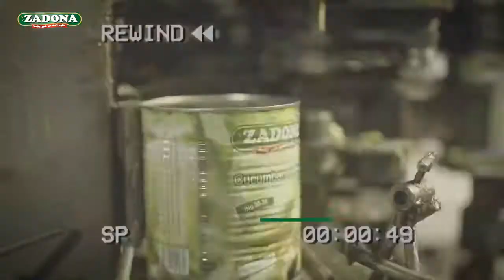زادنا تنتقي أجود أنواع خيرات الأرض ليقدم لكم منتجاً وطنياً بأيدٍ فلسطينية